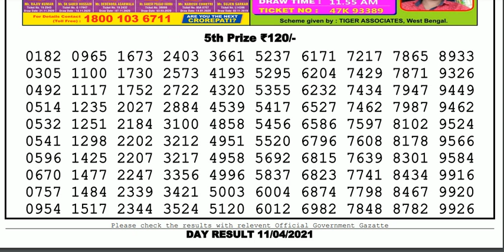Lottery Sambad Lottery Live 04.00pm 11.04.21 Nagaland State Lottery Result gdn